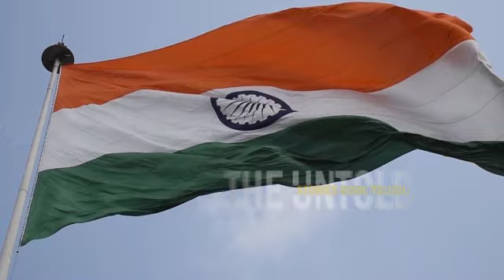అవినీతికి అర్ధం తెలియని ఎమ్మెల్యే..పార్టీ మారితే కోట్లు ఇస్తామన్నారు కానీ ఏమన్నాడో తెలుసా?SRajaiah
Watch: అవినీతికి అర్ధం తెలియని ఎమ్మెల్యే..పార్టీ మారితే కోట్లు ఇస్తామన్నారు కానీ ఏమన్నాడో తెలుసా?S.Rajaiah | MLA Sunnam Rajaiah